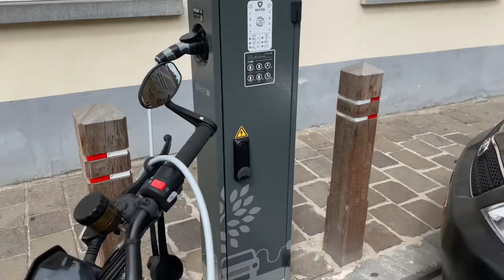Naar Zee met elektrische Zero SRF motorfiets, rondrit van 350 km want toeren kan ook elektrisch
In deze video vertrek ik vanuit de Vlaamse Ardennen en rij ik langs de mooiste wegen binnendoor eerst en vooral naar Gent, dan naar Brugge om vervolgens uit te komen aan de zee in ZeeBrugge. En dat allemaal op een elektrische motorfiets voor minder dan 10 EUR aan verbruik en dat is met verschillende laadbeurten.

Vooral in Brugge zelf heb ik lang aan de laadpaal gehangen. En met lang bedoel ik dan 30 minuten. Op de andere plaatsen ben ik zo lang niet blijven hangen en had ik eigenlijk ook helemaal geen nood aan een laadpaal. Het is meer uit gewoonte dat ik de motor dan toch ergens bij een paal parkeer en aansluit.